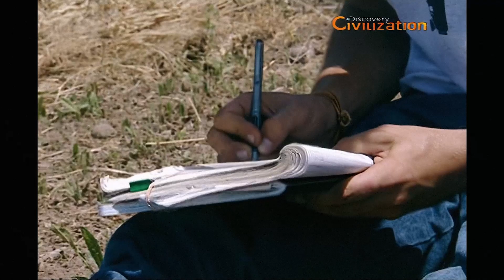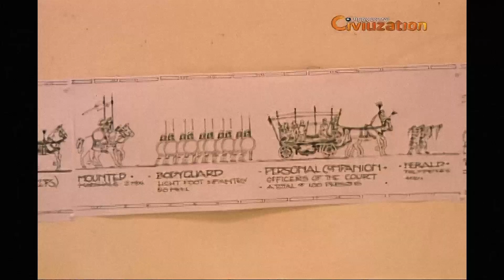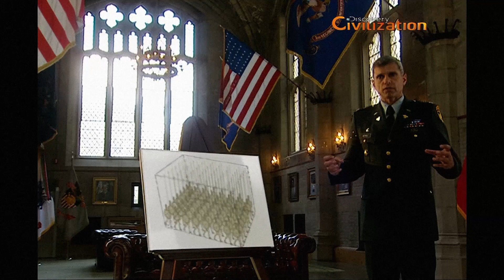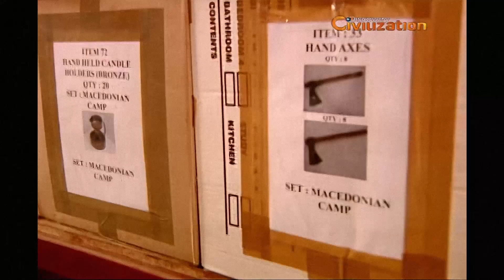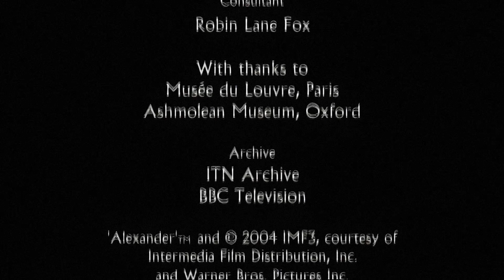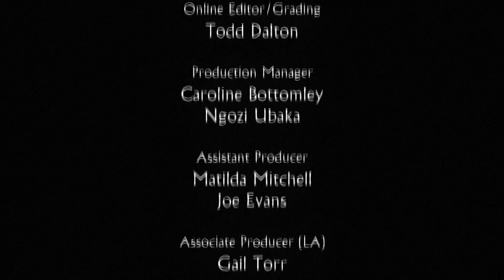Becoming Alexander - Making of Oliver Stone's "Alexander" (Discovery Channel | 2005) [HD]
I finally found this rare documentary made by Discovery Channel, back in 2003. Aired in 2005. It's about preparations and training for the movie. It shows how much everyone had to put in their efforts and how much Stone gave himself into this project, which I believe is his work of a lifetime. Brilliant documentary, as I said, EXTREMELY hard to find is now uploaded in HD quality and remastered.